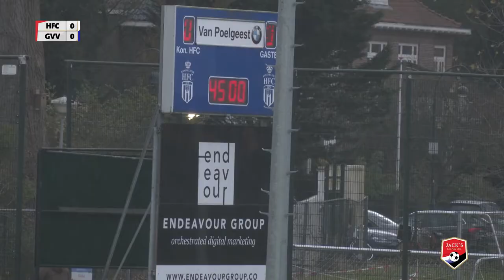📺 HIGHLIGHTS | HFC - G.V.V.V. | JACK'S LEAGUE 2021-2022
De beelden van de Tweede Divisie-wedstrijd tussen ...

G.V.V.V. TV is het officiële videokanaal van voetbalvereniging G.V.V.V. uit Veenendaal!